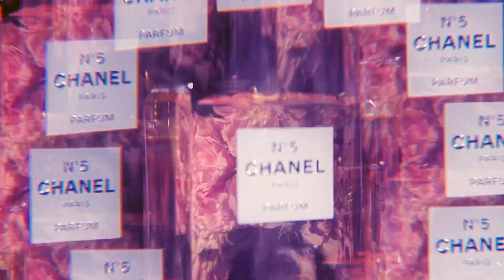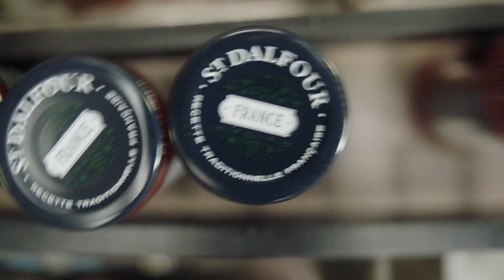Toby Amies director showreel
Short excerpts from films I have made. If you'd like to see more head